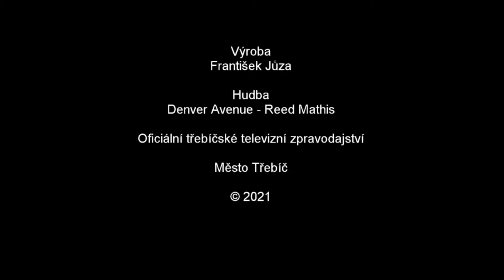Táborská a Rafaelova budou průjezdné v předstihu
Dobrá zpráva pro řidiče, zejména zprůjezdnění Táborské ulice uleví dopravě v centru...